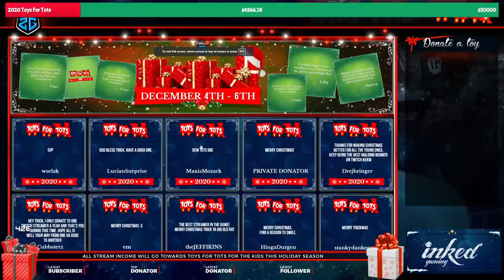IF I LOSE THIS GAME I WILL LOSE MY MIND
▼ expand me ▼

► Make sure you follow my 2nd channel, we upload regularly there!  @Trick Gaming

Trick2g LeagueOfLegends Udyr Udyr Top, Trick2g UDyr Top vs Sett